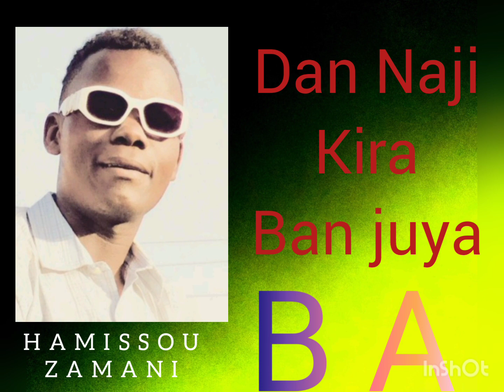Prince Blande X Zamani dollar